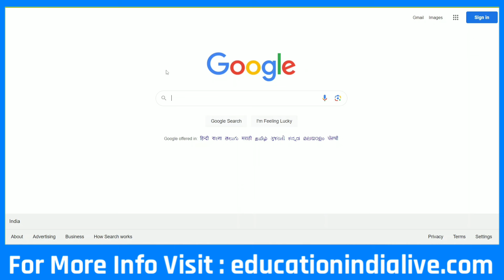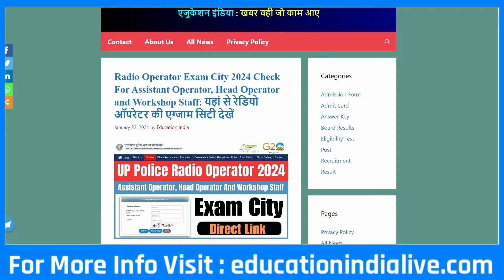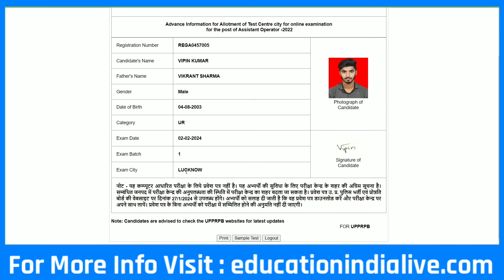Radio Operator Exam City Kaise Dekhe || How To Check Radio Operator Exam City 2024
Exclusive Report .